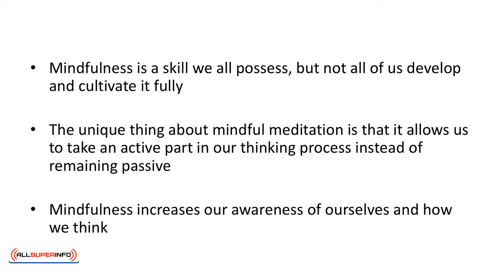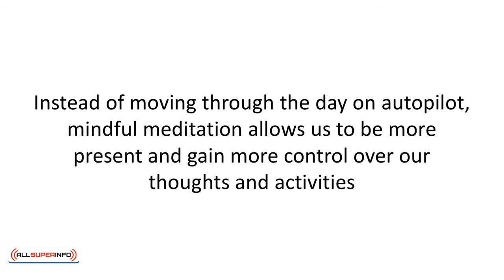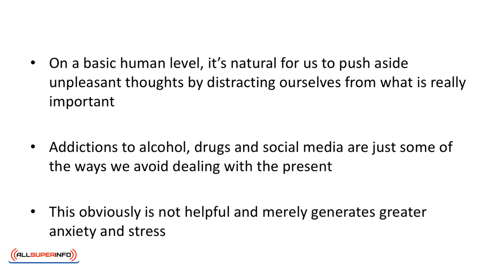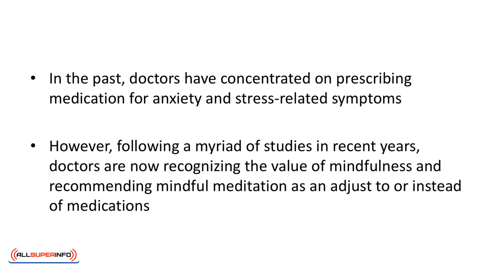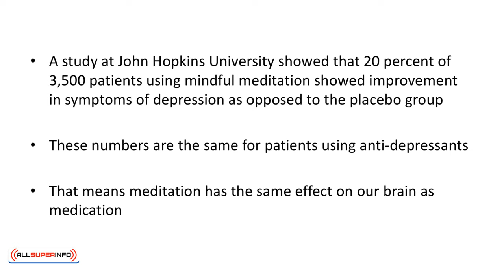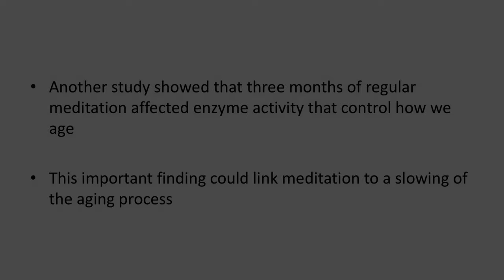Video 2 What is Mindful Meditation